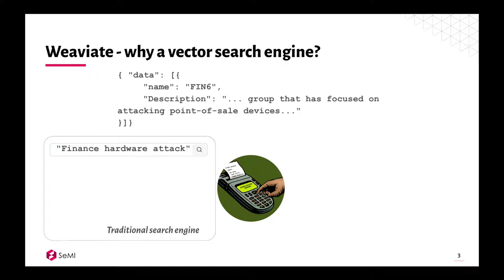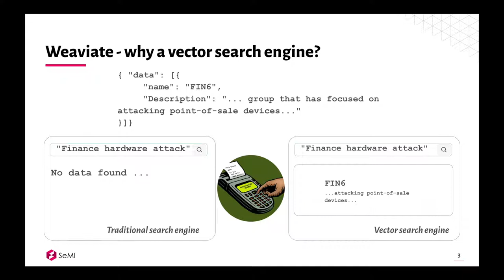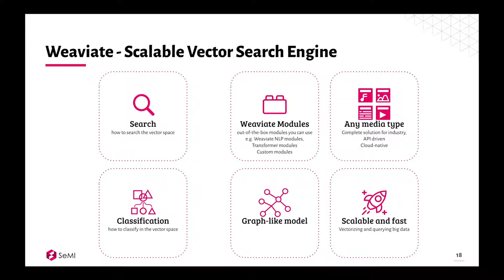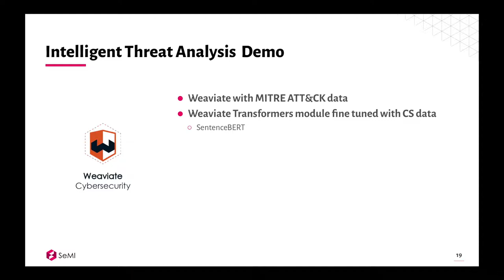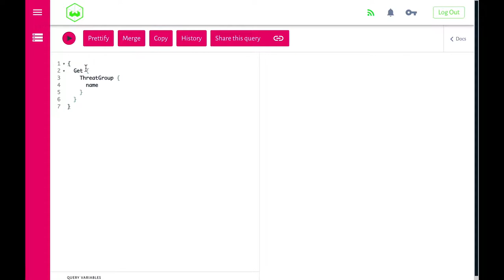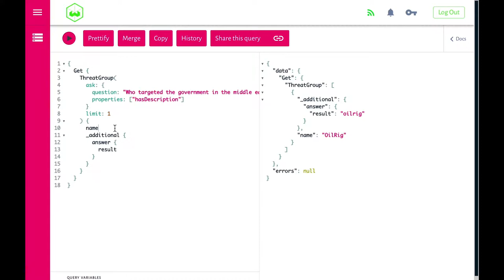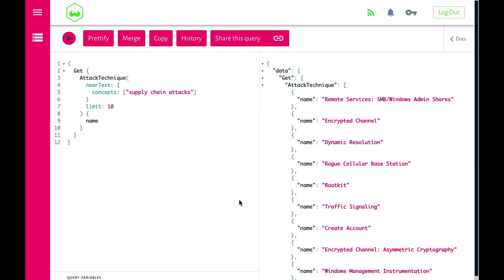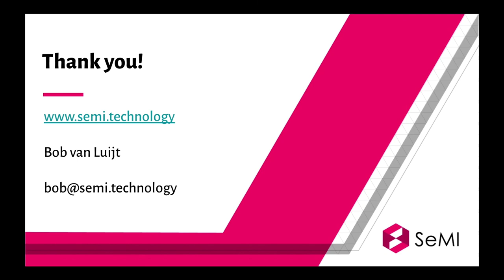Lightning Talk: Weaviate Vector Search Engine - Enhancing Cybersecurity - Bob van Luijt , SeMI Tech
Lightning Talk: Weaviate Vector Search Engine - Enhancing Cybersecurity - Bob van Luijt , SeMI Technologies

This talk is an introduction to the vector search engine Weaviate. You will learn how storing data using vectors enables semantic search and automatic data classification. Topics like the underlying vector storage mechanism and how the pre-trained language vectorization model enables this are touched. In addition, this presentation consists of live demos to show the power of Weaviate and how you can get started with your own datasets. No prior technical knowledge is required; all concepts are illustrated with real use case examples and live demos. Although Weaviate could be applied in a broad set of use cases, Weaviate has high potential in cybersecurity. Automatic classification of attacks, clustering of incoming threats, and better search through data in the security realm could improve the cyber security of systems and assist security analysts in analysing and preventing attacks.